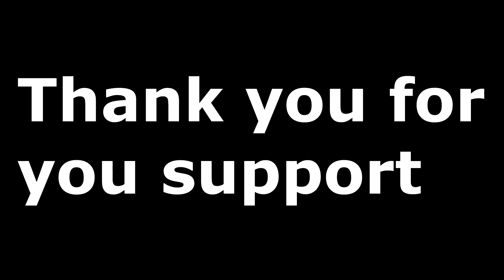Ghost Comedy Video Best Compilation | Funniest Short Movie | ADC Motion Pictures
BEST FUNNY GHOST COMEDY COMPILATION EVER.  BEST COMPILATION OF 2017. Enjoy Watching
Many great comedy and funny videos on the way. Ghost Comedy Compilation 2017. A huge announcement on the way. Be ready for our funny parodies and vines. Sorry for the delay in uploads. We will try to upload frequently from now on.